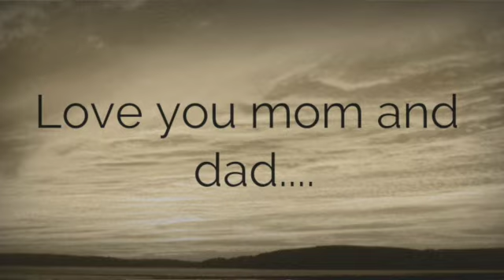SPS Presents Bryce Eaton of DEPSA and The Horatio Williams Foundation Summer Slam Player of the Game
Lindsay Huddleston is a sport psychology consultant, founder of Sport Psychology Solutions, a non profit organization that promotes mental toughness  and mental health to the next generation of athletes. Lindsay is also  and an author with press credentials covering  Michigan State University Football & Basketball.